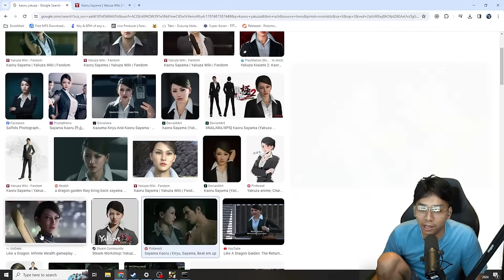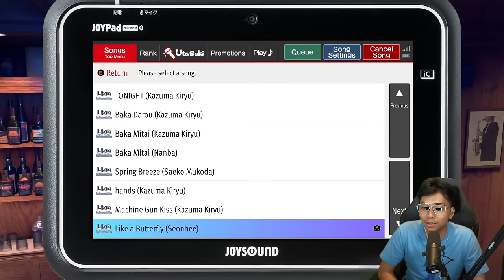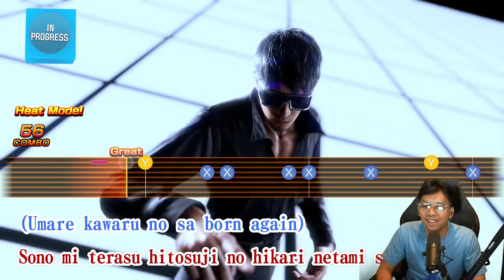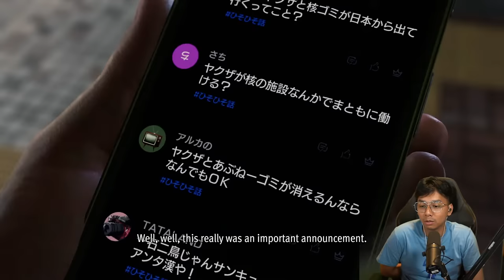REUNI YAKUZA LEGENDARIS! - LIKE A DRAGON INFINITE WEALTH